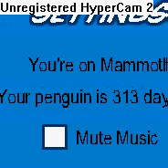clubpenguin i met famouse ppl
Bart2892 meets Famouse ppl